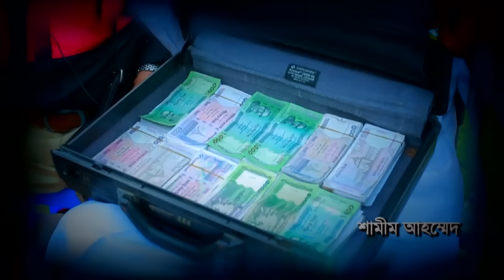Bachelor Dot Com | Episode 49 | Towsif | Nadia Mim | Siddiq | Nadia Nodi | Comedy Natok 2018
Drama : Bachelor Dot Com Episode 49
Director : Iftekhar Shuvo
Produced : Firoj Mollik
Starring : Towsif, Nadia Afrin Mim, Nadia Nodi, Badhon, Faruk Ahmed, Siddiq, Jovan, Niloy, Shamim, Mahmudul Islam Mithu, Ahmed Rubel
Story : Iftekhar Shuvo
Language : Bengali
Label : Cd Choice